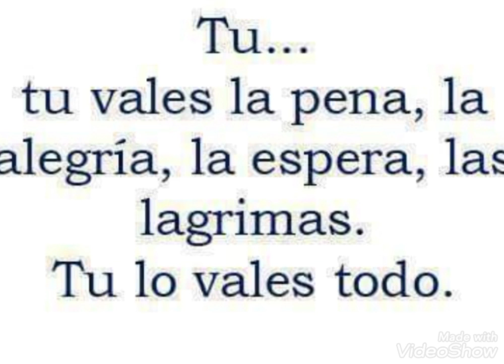AMOR A DISTANCIA (VIDEO NO OFICIAL)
Mi gente, les dejo este tema para aquellas personas que se enamoraron de alguien a distancia disfrutenlo, si les gusta suscribete comparte con tus amigos y dejame tu comentario en el video vaa, gracias por 3l apoyo